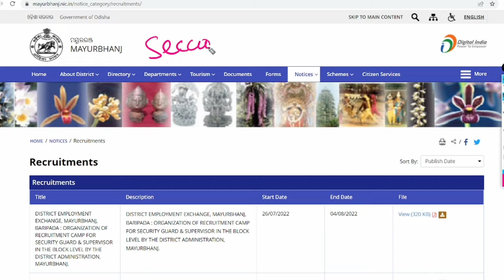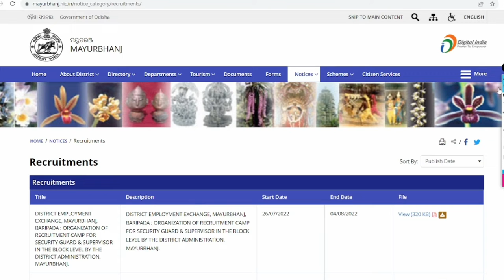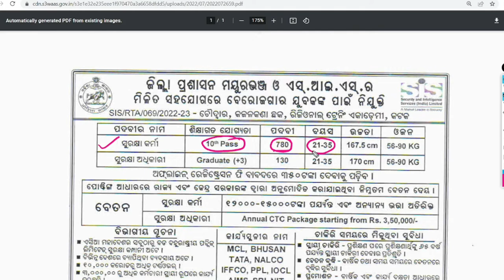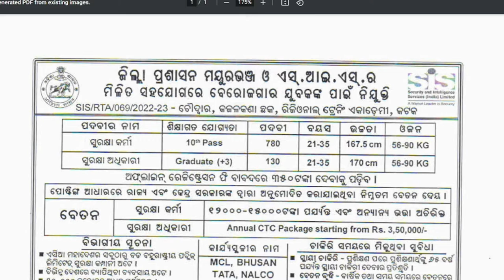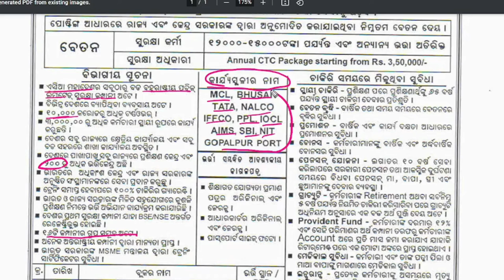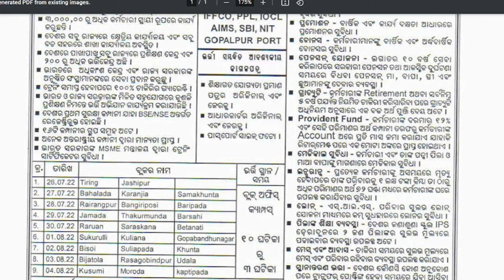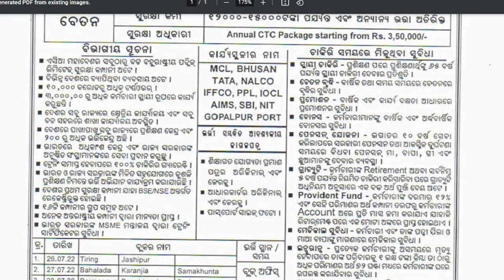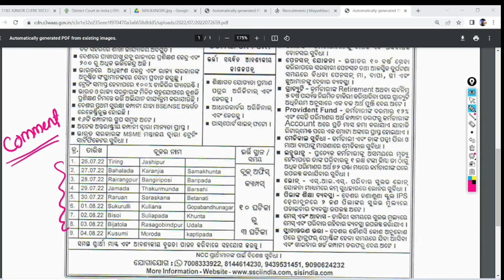10th pass job||ସିକୁରିଟି ଗାର୍ଡ ଚାକିରୀ|| odisha chakiri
notification link:-

for more job updates & vacancies,you can join my TELEGRAM group:-

for more job updates & vacancies,you can join my facebook group 1.Goverment jobs for freshers
2.central govt jobs with pay scale,
3.Goverment Jobs after Graduation
4.,Goverment jobs after post graduation.
5. Latest Job updates,
6.Latest Goverment Job updates,
7.PSU jobs,
8.Engineering Jobs updates in odia.
9. Latest Govt job Updates,
10.govt jobs after BA,
11.goverment job after graduation,
12.govt jobs after BCOM,
13.jobs for graduates.
14. MIS,Office Assistant,Store Keeper ,Personal Assistant,Technical Assistant,
15.Data Entry Operator Vacancy,Stenographer odishajobs BANK vacancy 2021 ,
16.10th pass apply,MCA,MBA,BBA,BCA can apply also.
17.odisha govt job
18.nursing job
19.+3 job